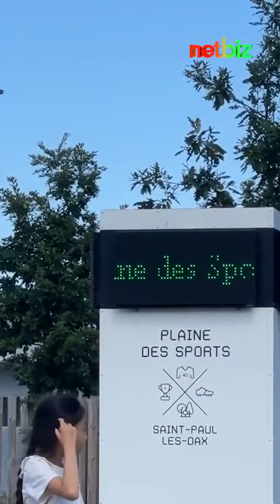QUANG HẢI Đạt Được THÀNH CÔNG Đầu Tiên Trong Trận Ra Mắt PAU FC | Tin Nóng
✪✪✪ Welcome to Điểm Tin Thành Phố ✪✪✪
➽ Điểm Tin Thành Phố - Chương trình tin tức tổng hợp đa dạng và đặc sắc. Cung cấp những thông tin thời sự mới nhất, nổi bật ở thành phố Hồ Chí Minh và cả nước trong 24h. Uy tín, chính xác, thông tin chính thống
➽ Đăng ký theo dõi Điểm Tin Thành Phố khán giả sẽ cập nhật những tin tức khách quan và chính xác nhất hiện nay.